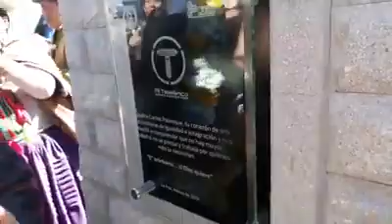La estatua del compadre Carlos Palenque que está en El Alto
Luego de 22 años de su muerte, el extinto compadre Carlos Palenque tiene una estatua en su honor, se encuentra en el Complejo de Integración Faro Murillo, en la estación plateada y morada de mi Teleférico.

La escultura está hecha de bronce, tiene un peso de 600 kilos con una altura de 1,50 metros de alto y está acompañada por una plaqueta de vidrio.

La encargada de inmortalizar al Compadre fue la reconocida escultora y ceramista Giancarla Muñóz-Reyes Pantoja, que capturó la esencia de este ilustre personaje caracterizándolo con su reconocida sonrisa, vestido con saco y corbata, sosteniendo con una mano un micrófono y con la otra un charango, elementos por los que siempre vivirá en la memoria colectiva del pueblo boliviano.